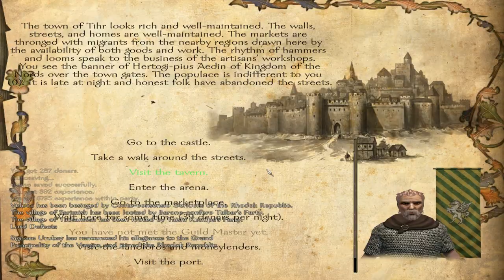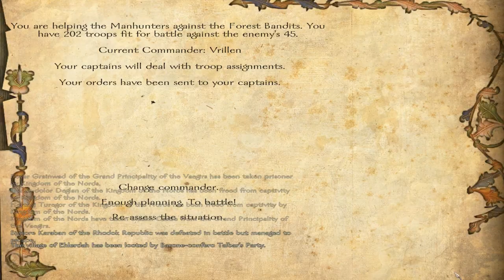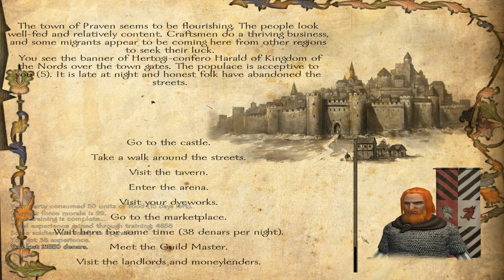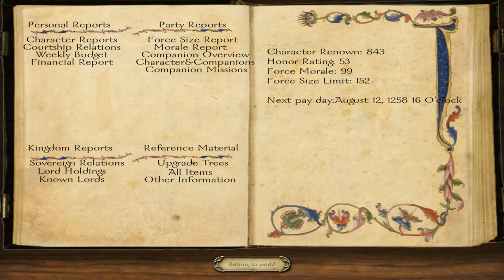M&B Warband: Floris Mod Lets Play- Part 44 (Getting ready to start a kingdom!)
This is gameplay of the Floris mod for Mount and Blade:Warband.  This mod add a ton of features to the basic campaign of M&B Warband.